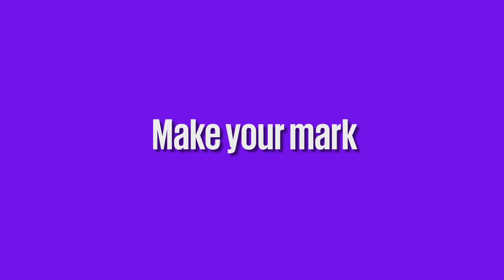KPMG Student Programmes (Internships & Work Placements)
Get a sneak peak into KPMG Ireland's Internship & Work Placement Programme.